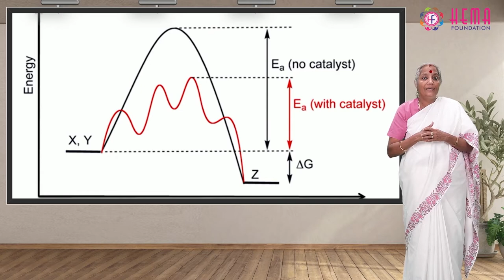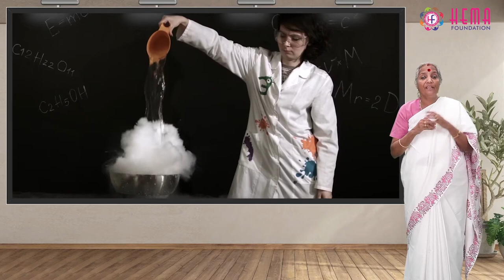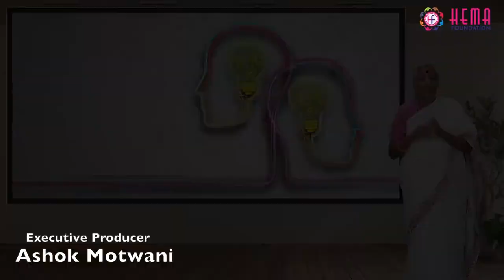Integrated Learning with Subject (Forgiveness - Science) By Dr. Vijayam Ravi Hindi